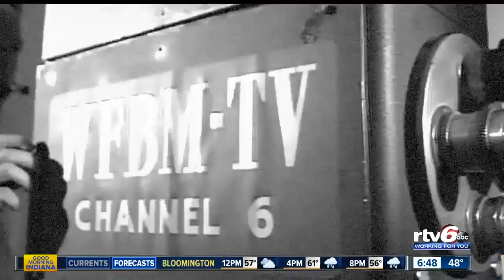Throwback Thursday: Looking back at the history of Colts mascots